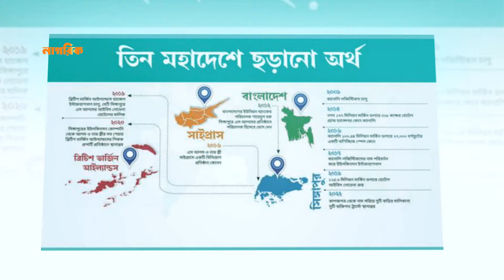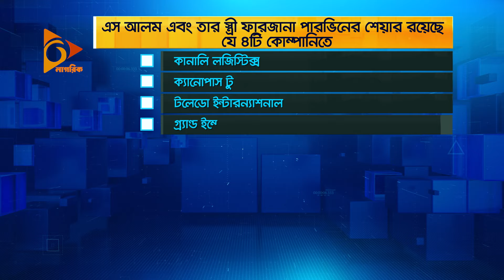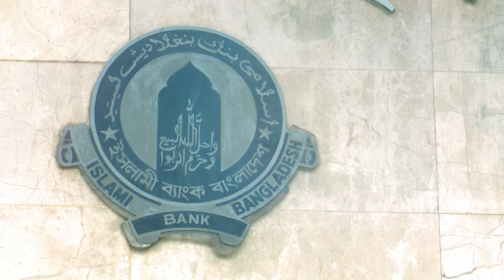সিঙ্গাপুরে এস.আলমের ৬ হাজার কোটি টাকার রাজত্ব! | Nagorik TV Special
NAGORIK TV
Address: Kha-53, Nikunja-2, Dhaka-1229